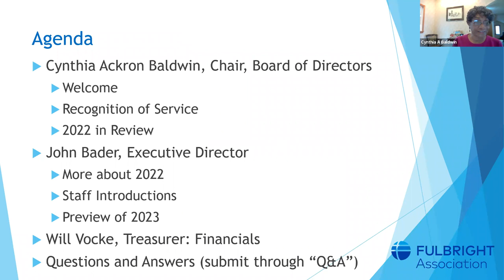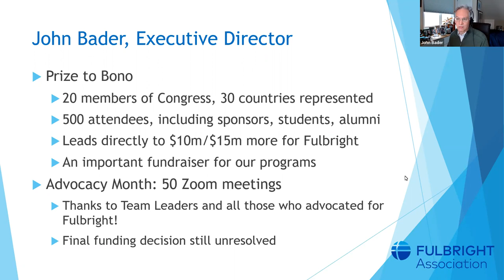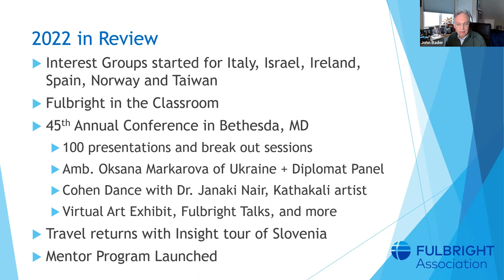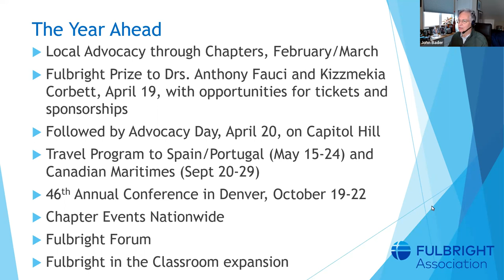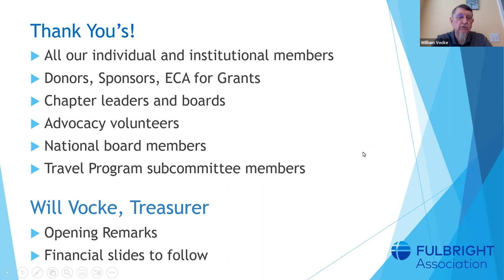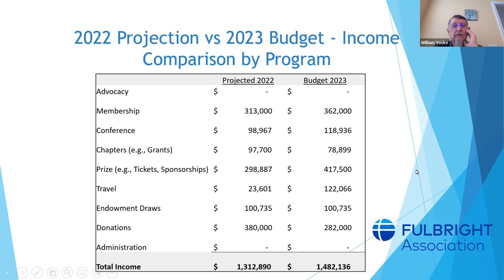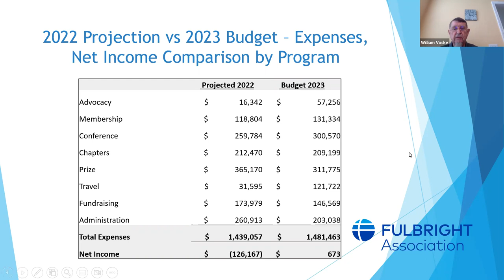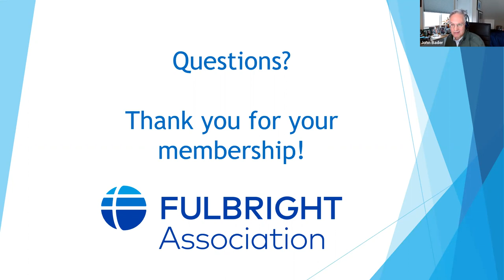2022 Member Meeting